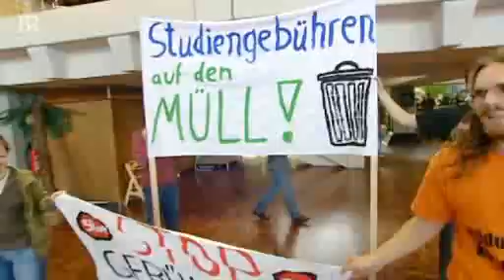Sind Studiengebühren zumutbar? (BR, Kontrovers)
BR, Kontrovers, 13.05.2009 Ausschnitt der Sendnung Kontrovers: Bericht über Studiengebühren in Bayern